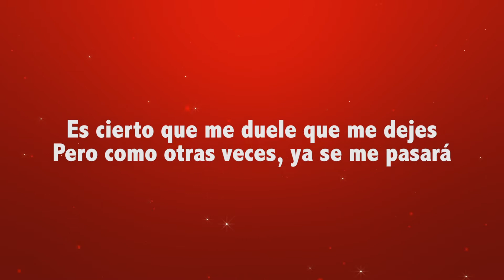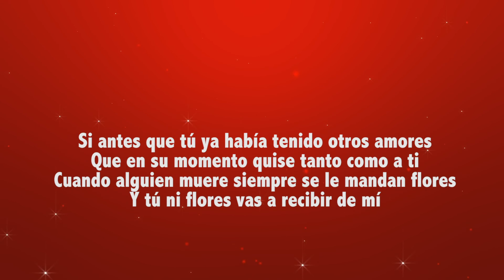Ni Pariente Somos - Banda San Miguel (LETRA)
Titulo: Ni Pariente Somos
Interprete:  Banda San Miguel